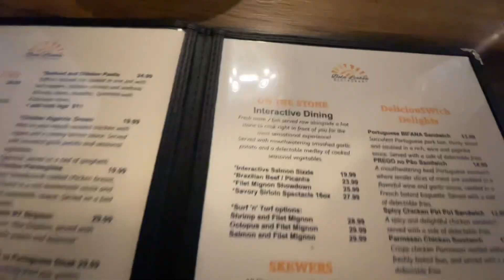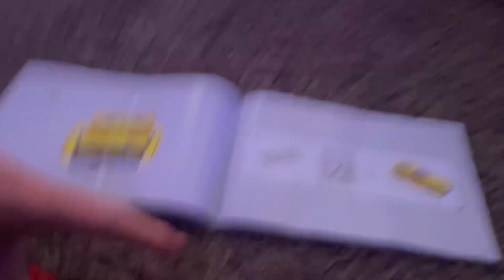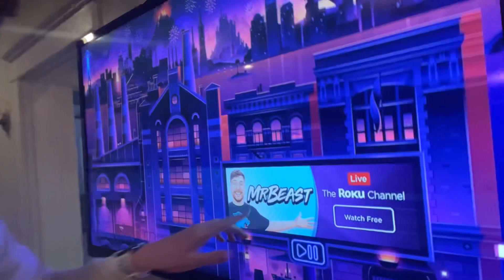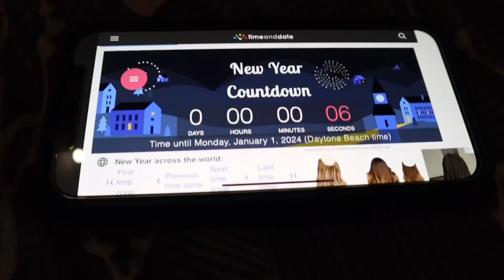Welcome To 2024!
IT’S OFFICIALLY 2024!!! In this video I do many exiting activities with many friends and family. Watch till the end for a surprise!!🎊🎉 newyear #2024 happynewyear2024 mrbeast turnerbovee youtube challenge christmas florida #2023

Vram’s Channel: ​⁠

Camera Gear:
Camera: Canon EOS M50 Mark II
Shotgun Mic: Røde Video Mic Pro
Small Tripod: KAMISA

ROAD TO 100K BY THE END OF 2023!!!